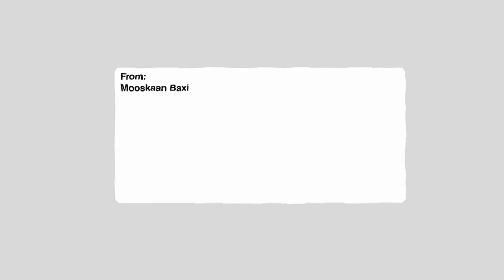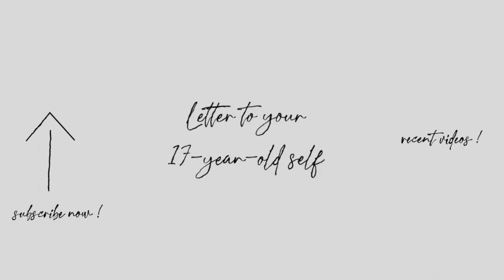Content Coach Hayley Janzen shares the importance of Consistent Content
Want to connect with like-minded people scaling to 7 figures? Join my free Facebook community for support, training, networking and more!